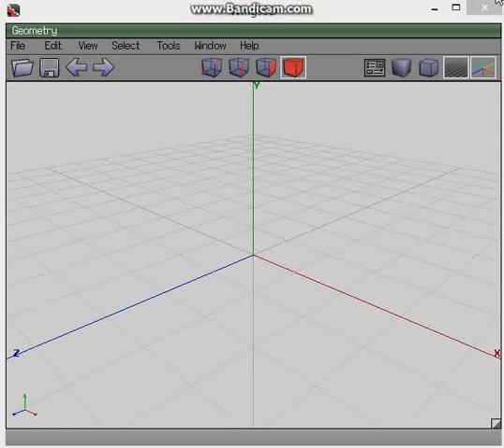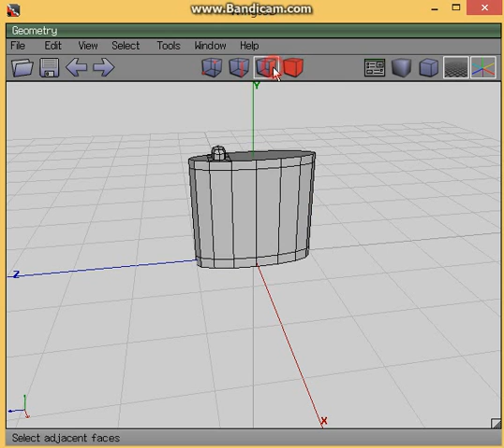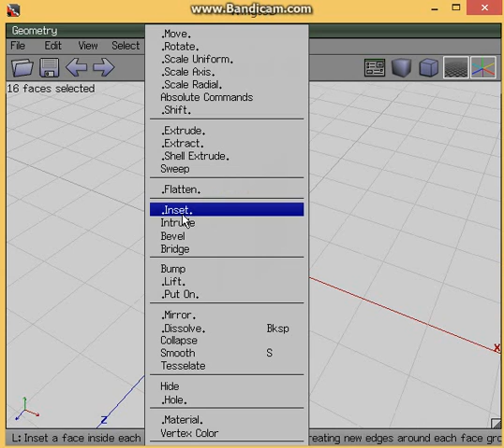How to make a canteen In Wings 3D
Create a canteen using Wings 3D